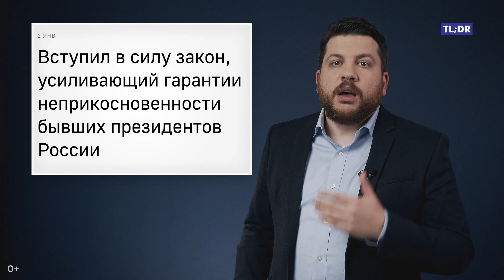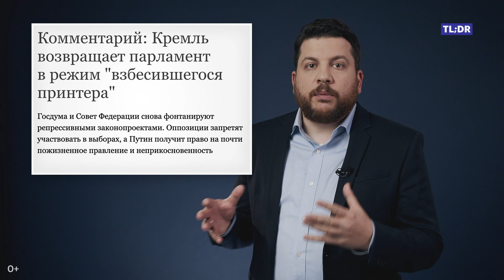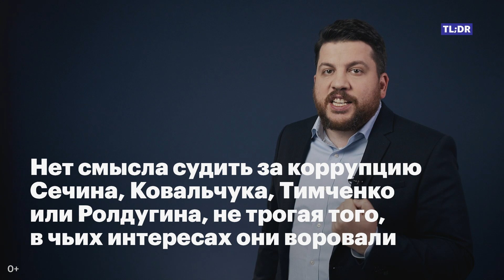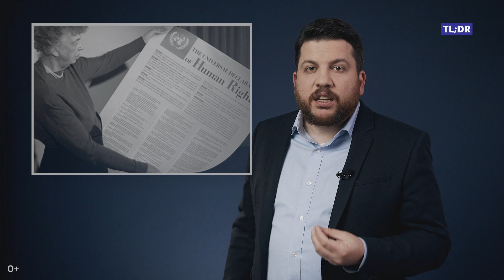Спасет ли Путина неприкосновенность?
Тот, кого уважают — не принимает законы о запрете неуважения к власти. Тот, кто не нарушает закон — не принимает законы о неприкосновенности перед законом. Тот, кому нечего бояться — не прячется в бункере и не пытается отравить своих оппонентов.

Путин уже всеми силами, буквально кричит о том, как сильно он а) боится потерять власть и б) боится того, что будет после того, как он власть потеряет. Именно в этом и состоит политический смысл закона о неприкосновенности бывшего президента

Леонид Волков координирует работу сети штабов Алексея Навального в регионах России.